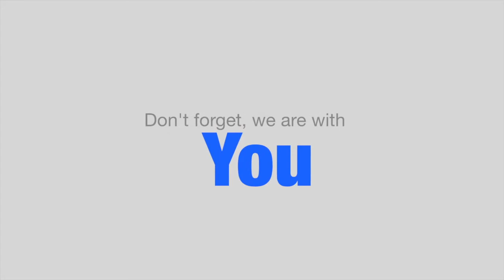"Celgene IT for Steve"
Celgene IT supporting Steve with his battle with cancer